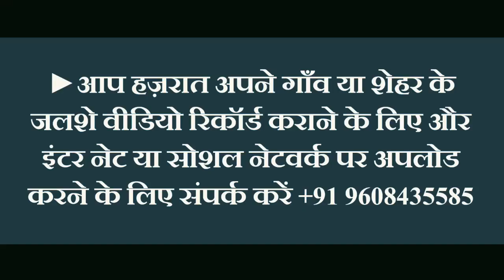सलमान अजहरी की फर्माइश का कलाम Mohammad Ali Faizi New Naat इससे पहले आपने ये कलाम कभी नहीं सुना होगा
◆Title:-  Unki Jali Wo Sama Aur Wo Rauza Unka
◆Naqeeb:- Mohammad Ali Faizi
◆Audio Master :- Saklain Raja
◆Label:- Saklain Raja
◆Director:-  Chirudih Anjuman Community
◆Producer:- Md Izhar Ansari
◆Adress:- Chirudih Rajdhanwar Jamua Jharkhand

▶You Can listen To Islamic Naats Takareer And Qawwali Free Here And Many Statements.

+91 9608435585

▶Aap Hazrat Apne Gown Ya Sehar Ke Jalshe Video Record Karane Ke Liye Aur Internet Ya Social Network Par Upload Karne Ke Liye Contact Karen
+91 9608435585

▶Yahaan Se Aap Hazrat | Sunni Razvi | Islamic Naats | Taqreer | Bayan | Sun Sakten Hain

The Full HD 1080p+4KUHD:- @IZHARANSARI